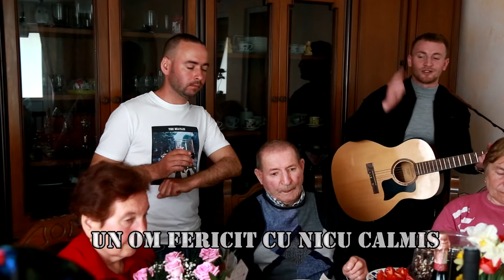Surpriză pentru cel mai scump tătic ☝️🏆